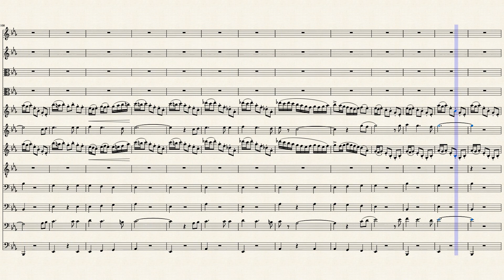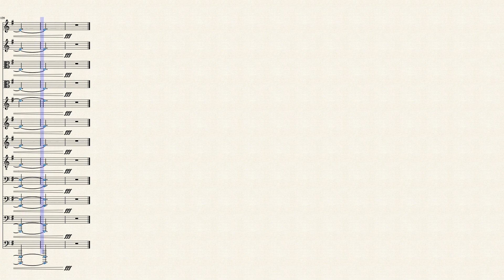Theme from Musical Mischief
Hello folks!

Bit of a stray from the norm, but nevertheless, here is a track I wrote for a game jam. The theme behind this week's production was "mischief" and our team decided to take that in a musical direction. The idea behind the game was that you were a kid who went around a school orchestra and messed up the pages of each performer. The more you messed them up, the more points you got. The game never reached completion but it was still fun to complete what we could! This is the two-minute track from the game.